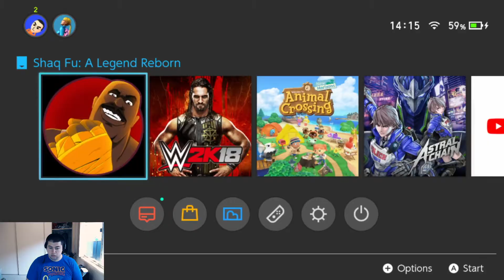If I dislike this game, the video ends #2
Shaq Fu for Nintendo Switch.